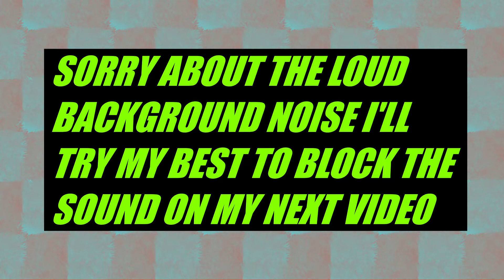ZOMBIES ARE EVERYWERE | Plants vs Zombies 2 | Jonathan Mendoza | Ep1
I wanted to play a new game I haven't played in a while, so today, we're playing plants vs. zombies. It will get really crazy, so get ready and watch till the end